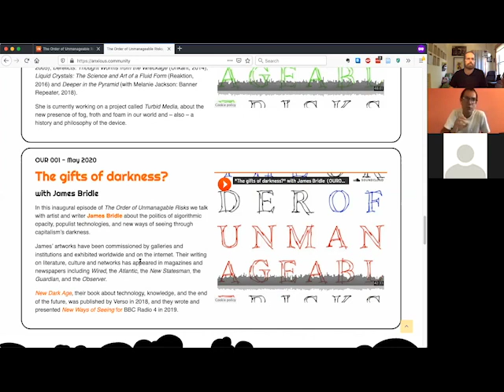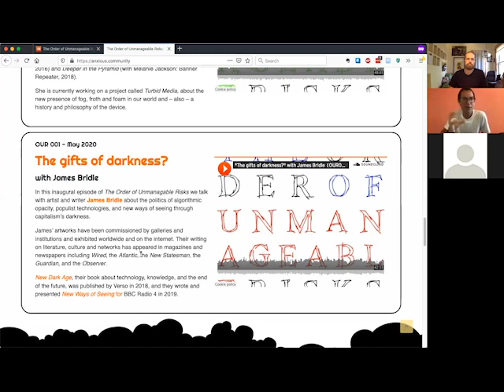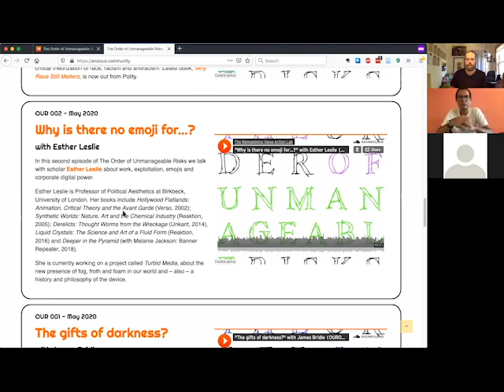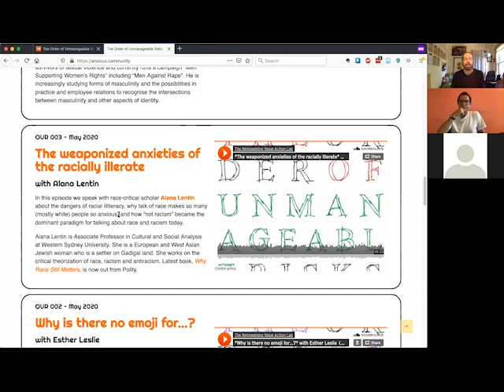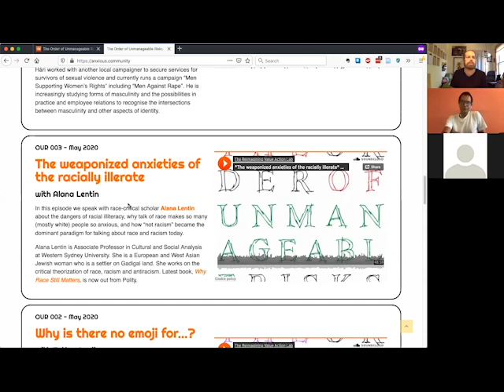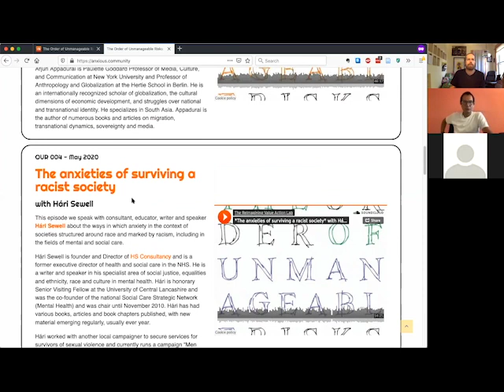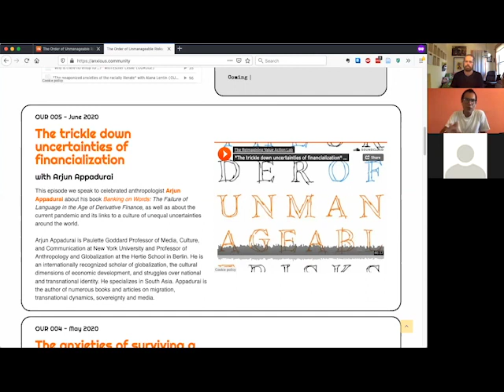Podcast launch: The Order of Unmanageable Risks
Hosts Aris Komporozos-Athanasiou and Max Haiven discuss 'The The Order of Unmanageable Risks: a Podcast about Capitalism and Anxiety'

* Main themes
* The story of how it came to be
* Three bad explanations for today's "anxiety epidemic"
* Past, present and future episodes
* Connections to the hosts' research